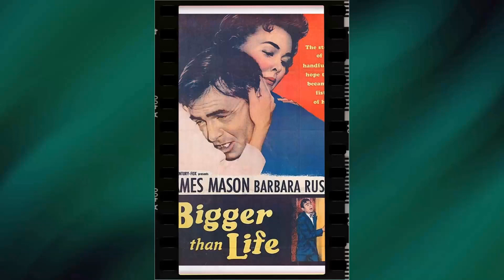Bigger Than Life Movie - A Totally Messed Up Cinematic Journey: Navigating the Unwanted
James Mason as Ed Avery
Barbara Rush as Lou Avery
Walter Matthau as Wally Gibbs
Robert F. Simon as Dr. Norton
Christopher Olsen as Richie Avery
Roland Winters as Dr. Ruric
Rusty Lane as Bob LaPorte
Rachel Stephens as Nurse
Kipp Hamilton as Pat Wade
Dee Aaker as Joe
David Bedell as X-Ray Doctor
Gail Bonney as Mother at PTA Meeting
Harold Bostwick as Gentleman
Lovyss Bradley as Churchgoer
Mary Carroll as Mother at PTA Meeting
Virginia Carroll as Mrs. Jones
Mary Carver as Saleslady
Betty Caulfield as Mrs. LaPorte
Lonny Chapman as Man at PTA Meeting
Lewis Charles as Dr. MacLennan
George Chester as Janitor
Ruth Clifford as Churchgoer
Richard Collier as Andy
Fred Dale as Male Nurse
Nan Dolan as Dr. Norton's Nurse
Nestor Eristoff as Parent
George Ford as Parent
Alex Frazer as Clergyman
Grace Hayle as Mother at PTA Meeting
Bill Jones as Mr. Byron
Colin Kenny as Churchgoer
Gustave Lax as Churchgoer
Wilbur Mack as Churchgoer
Eve March as Mother at PTA Meeting
Ann Marcus as Nurse
Thomas Martin as Cab Dispatcher
Portland Mason as Nancy
Natalie Masters as Mrs. Tyndal
Jerry Mathers as Freddie
Mary McAdoo as Mrs. Edwards
Renny McEvoy as Mr. Jones
Joseph Mell as Frank
Sid Melton as Cabby
Joe Merritt as Husband
John Monaghan as Sam
Eugenia Paul as Saleslady
Paul Peters as Gentleman
Gladys Richards as Lab Nurse
Mary Margaret Robinson as Child
Gus Schilling as Druggist
Hal Taggart as Churchgoer